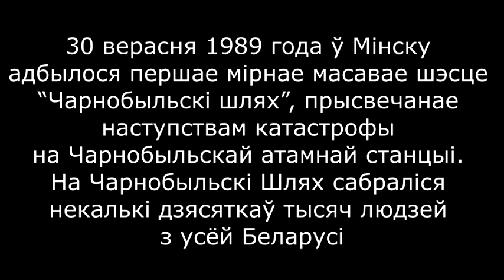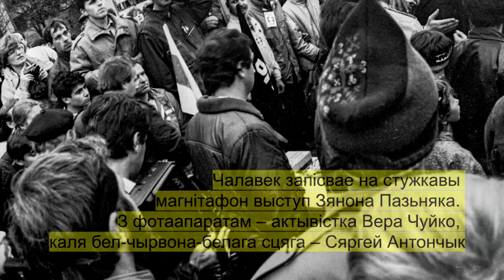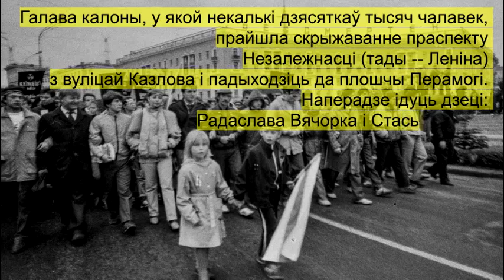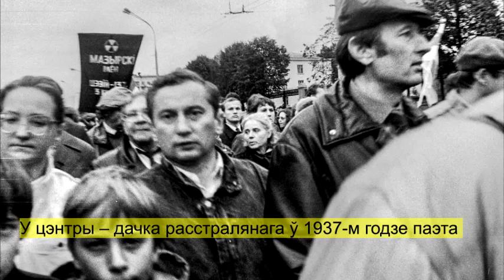Анлайн-выстава “Чарнобыльскі шлях, Мінск, 30 верасня 1989 года”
Выставу, арганізаваную па ініцыятыве Праваабарончага цэнтра “Вясна”, прэзентуюць непасрэдныя ўдзельнікі тых гістарычнай падзей, якія адлюстраваныя на гістарычных ужо фотаздымках.

Фотарэтраспектыва дасць магчымасць зрабіць падарожжа ў часе і патрапіць у 30 верасня 1989 года, калі ў  Мінску адбылося першае шэсце “Чарнобыльскі шлях”, прысвечанае наступствам катастрофы на Чарнобыльскай атамнай станцыі.